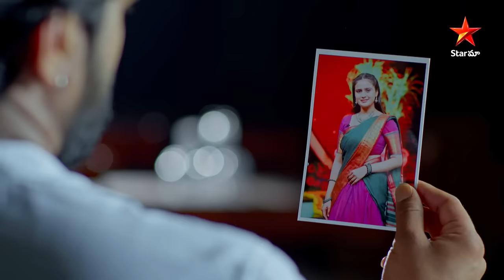Oorvasi vo Rakshasi Vo- Special Promo | Nikhil and Kavya | StarMaaSerials | Mon-Fri @ 10PM | StarMaa